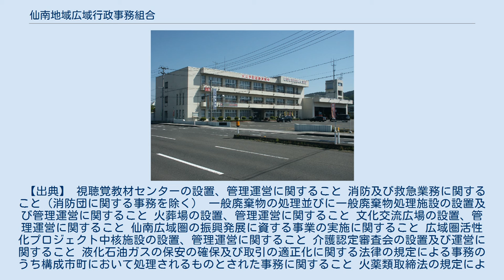仙南地域広域行政事務組合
川崎町_(宮城県)
仙南地域広域行政事務組合（せんなんちいきこういきぎょうせいじむくみあい）は、宮城県白石市、角田市、蔵王町、七ヶ宿町、大河原町、村田町、柴田町、川崎町、丸森町、の2市7町で構成する一部事務組合。
 【出典】 視聴覚教材センターの設置、管理運営に関すること 消防及び救急業務に関すること（消防団に関する事務を除く） 一般廃棄物の処理並びに一般廃棄物処理施設の設置及び管理運営に関すること 火葬場の設置、管理運営に関すること 文化交流広場の設置、管理運営に関すること 仙南広域圏の振興発展に資する事業の実施に関すること 広域圏活性化プロジェクト中核施設の設置、管理運営に関すること 介護認定審査会の設置及び運営に関すること 液化石油ガスの保安の確保及び取引の適正化に関する法律の規定による事務のうち構成市町において処理されるものとされた事務に関すること 火薬類取締法の規定による事務のうち構成市町において処理されるものとされた事務に関すること 賦課徴税することとなっている地方税に係る滞納事案のうち、構成市町の長による協議により組合が処理することとなった事案に係る滞納整理に関すること 障害者の日常生活及び社会生活を総合的に支援するための法律の規定による市町村審査会の設置及び運営に関すること 2019年（令和元年）11月30日現在 2019年（令和元年）11月30日現在 2019年（令和元年）10月1日現在 ※ 消防部局の施設を除く 仙南地域広域行政事務組合消防本部（せんなんちいきこういきぎょうせいじむくみあい）は、宮城県白石市、角田市、柴田郡、伊具郡、刈田郡を管轄する消防部局（消防本部）。